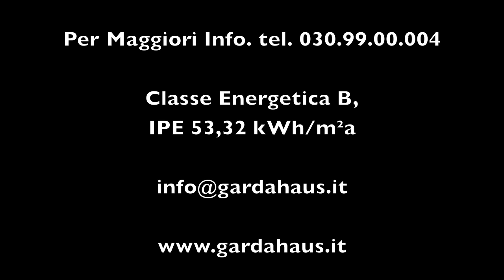Sirmione, Appartamento Trilocale di Rara Bellezza ed Eleganza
Straordinario appartamento a Sirmione del Garda, di rara eleganza e bellezza.
E' stato pubblicato sulla copertina di "AD", "Interni" e di numerose riviste internazionali di design, che lo hanno inserito fra le più belle case del mondo.
L'appartamento è composto da:
• 2 camere da letto
• 2 bagni
• 1 cucina
• 1 soggiorno
• 2 balconi
• 1 cantina
• posto auto privato nella corte

Il designer lo ha realizzato curando anche i minimi dettagli e utilizzando marmi e materiali di pregio (come evidenziato dalle foto).
Sul soffitto della camera padronale, di un bagno e del soggiorno è installato un impianto a fibre ottiche di cromoterapia, che cambia ciclicamente colore per favorire il relax ed aiutare corpo e mente a ritrovare il loro naturale equilibrio e benessere.
L'appartamento viene ceduto allo stato attuale, completo di tutti gli arredi, cabina armadio, cucina su misura, impianto audio integrato con filodiffusione nel soggiorno e nelle camere e 2 TV LCD 50' Samsung.

SCARICA LA NOSTRA APPLICAZIONE GRATUITA "GARDA HAUS IMMOBILIARE" COMPATIBILE CON iPHONE, iPAD e iPOD TOUCH